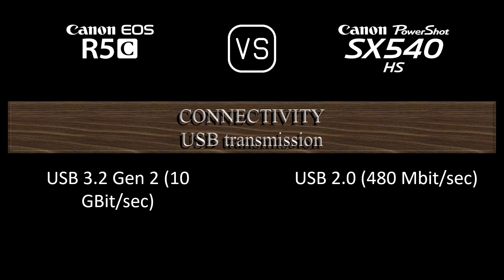Canon EOS R5C vs. Canon PowerShot SX540 HS: A Comparison of Specifications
This video overviews the Canon EOS R5C and the Canon PowerShot SX540 HS in a parallel comparison of specifications.

00:24 LAUNCH
00:32 BODY
00:41 SENSOR
01:05 IMAGE
01:21 OPTICS & FOCUS
02:10 SCREEN
02:30 VIEWFINDER
02:46 PHOTOGRAPHY FEATURES
03:47 VIDEOGRAPHY FEATURES
04:04 STORAGE
04:08 CONNECTIVITY
04:36 PHYSICAL
04:56 MISC